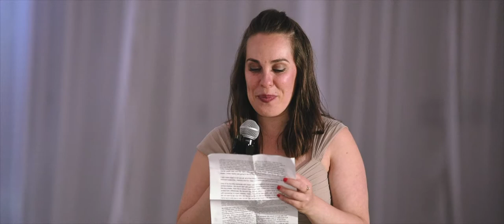Hyatt Regency Lake Washington Wedding Film || Renton, WA || Jeremy & Karen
Karen and JJ had the perfect wedding at Hyatt Regency Lake Washington complete with waterfront views, an epic Hora, and a gorgeous sunset!

Venue || Hyatt Regency Lake Washington
Videography || Emerald Media Wedding Videography
Florals || Distinctive Design Florist
DJ/MC || Injoy Entertainment

for more info on our wedding film packages!